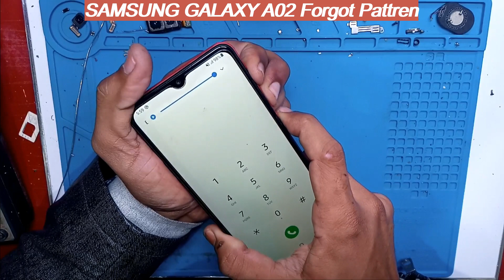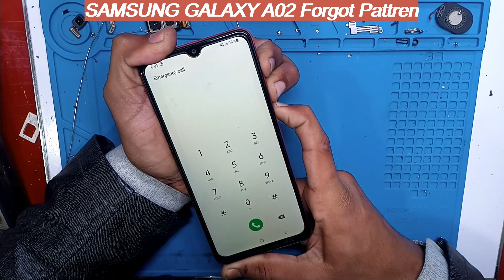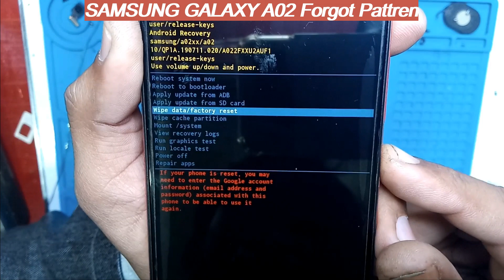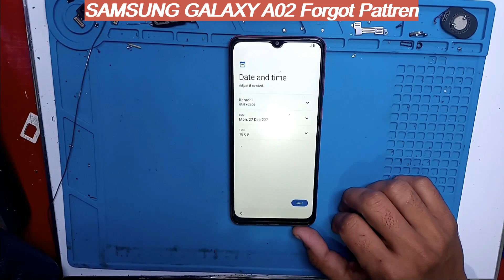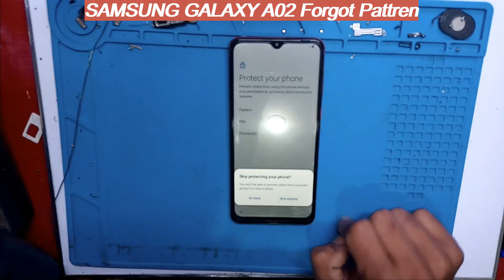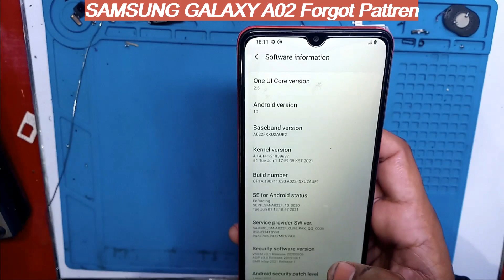Samsung Galaxy A02 Hard Reset ||SAMSUNG A02/A02S reset forgot password, screen lock, pin, pattern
Samsung Galaxy A02 Hard Reset
Samsung A02/A02s hard reset
forgot password
how to turn off samsung a02 without password
samsung a022 fectory reset
SAMSUNG GALAXY A02/A02S reset forgot
Samsung Galaxy A02 (SM-A022F) Hard Reset